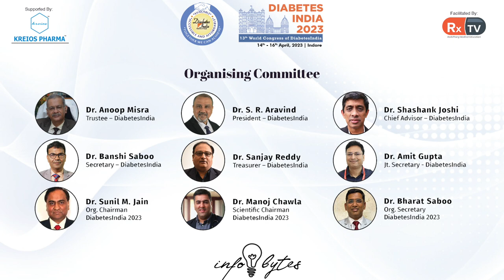Dr. Sai Kandula | Info Bytes | Diabetes India 2023, Indore